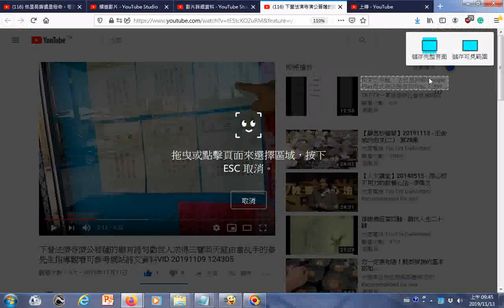瀏覽 下營法濟寺濟公菩薩的廟有詩句勸世人求得三寶回天庭由當乩手的姜先生指導觀看可參考網站詩文資料VID 20191109 124305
影片02:11 (請點按連結觀看)  詩句勸世人求得三寶回天庭